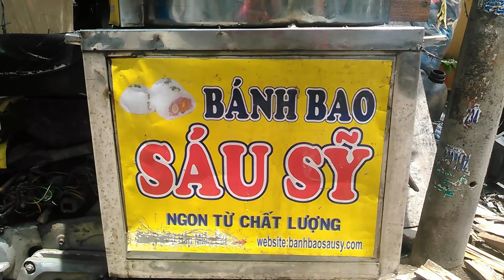Nhọc nhằn nghề bán bánh bao.